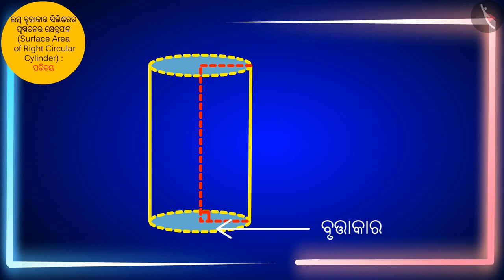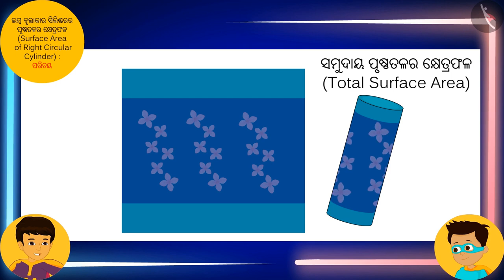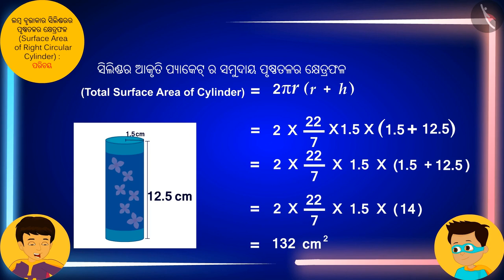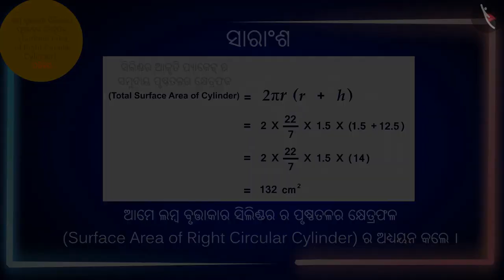ଭୂଲମ୍ବ ସିଲିଣ୍ଡରର ପାର୍ଶ୍ବପୃଷ୍ଟତ୍ତଳର କ୍ଷେତ୍ରଫଳ|Part1/3|Surface Area:Rt. circular cylinder|Odia|Class9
Class 9 | ଭୂଲମ୍ବ ସିଲିଣ୍ଡରର ପାର୍ଶ୍ବପୃଷ୍ଟତ୍ତଳର କ୍ଷେତ୍ରଫଳ|Part1/3|Surface Area:Rt. circular cylinder|Odia|Class9

TicTacLearn Video
Interactive Videos